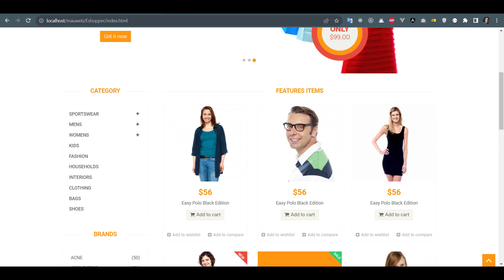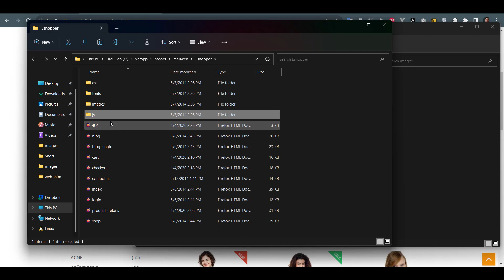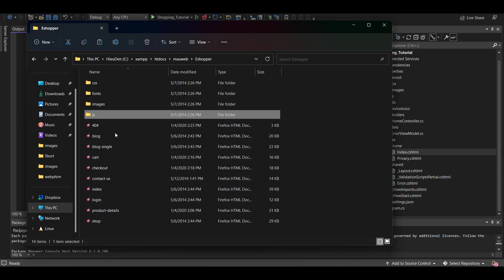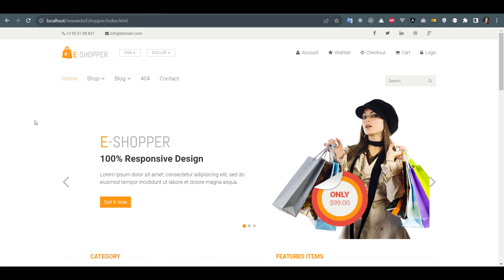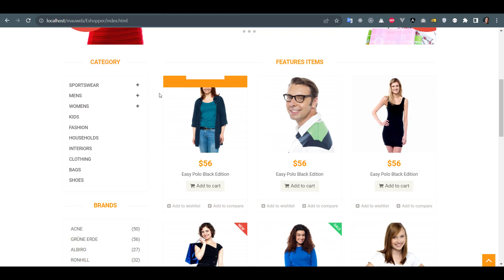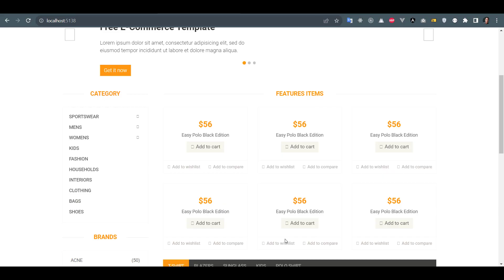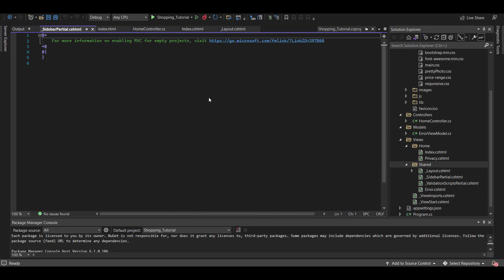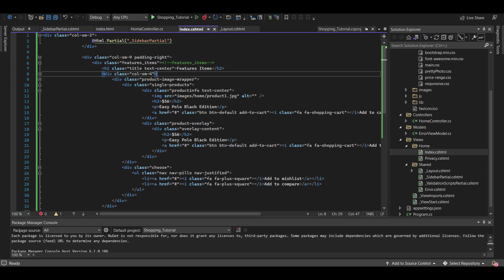Bài 2 : Cắt giao diện web | Web bán hàng Asp.net EF Core 6